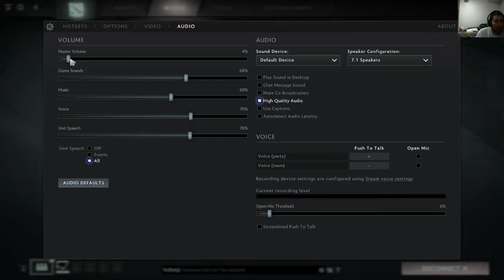The Darkness Razor 1.1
Chaq's guide to solo mid for creep aggro and blocking tricks.